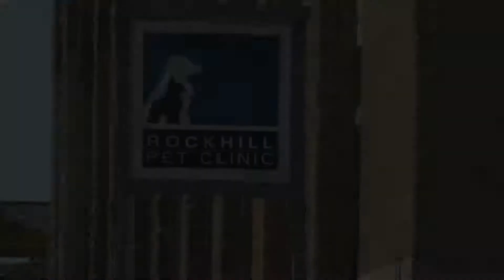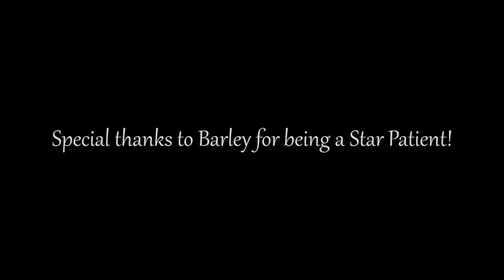Barkley Goes to Rockhill Pet Clinic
Oh Boy Oh Boy! Things couldn't get any better for Barley as he takes a trip to his favorite vetinarian clinic, Rockhill Pet Clinic!